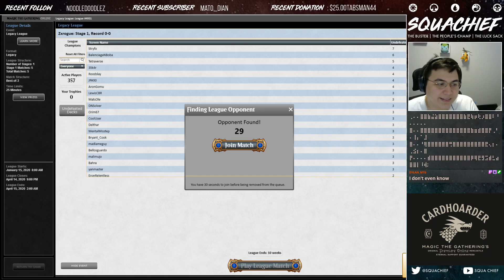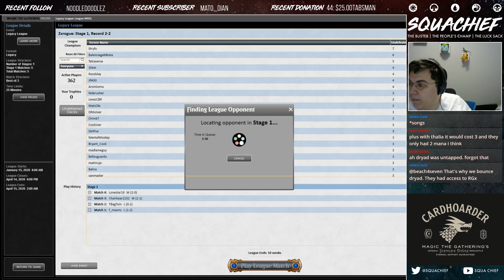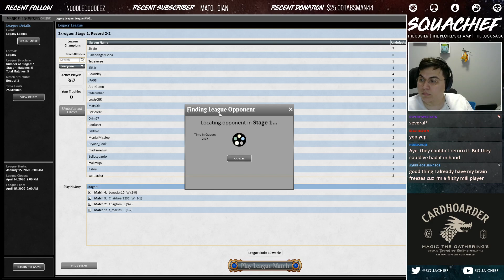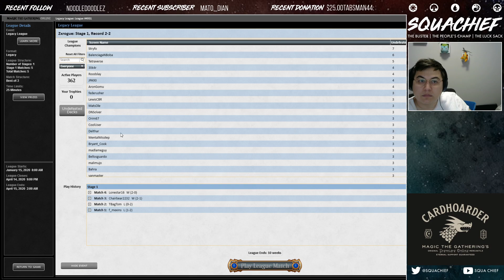[LEGACY] UNDERWORLD BREACH! CHIEF ENTERS THE BIG BOY FORMAT!